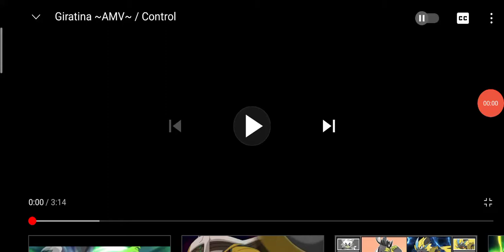Giratina (AMV) song